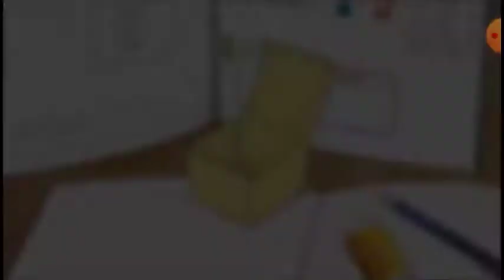Teasing master takagi-san //AMV// softheart - sleepyhead